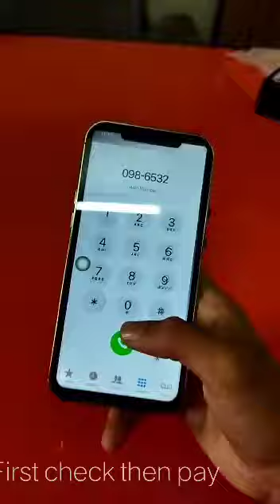12 pro max Turkish 🇹🇷 HDC Clones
iPhone 12 Pro Max (Master Copy)
(Same As Origional)
Boxed Paked in (Original Box)

Colours Available:

👉White.     ✔️
👉Black.     ✔️
👉Blue.       ✔️
👉Gold.      ✔️

Specifications:

👉PUBG SUPPORTED
👉PTA APPROVED (Lifetime)
👉DUAL SIM (4G SUPPORT)
👉4/64 GB MEMORY
👉3500 MH BATTERY🔋.
👉6.7 INCHES NOTCH SCREEN.
👉IOS VERSION 14.3 (LATEST)
👉3D TOUCH
👉BACK 13 MP/ FRONT 8MP
👉FACE UNLOCK

Delivery 🚚 available All across Pakistan🇵🇰
Mobile will be Deliver at your Door Step
7 days
Checking warranty: